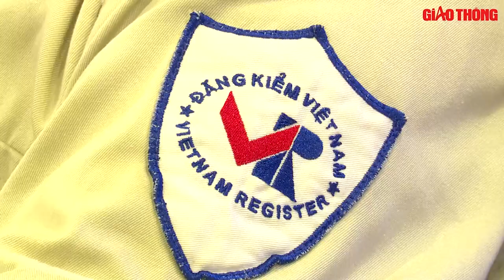Lan toả nghĩa cử cao đẹp trong ngày hội hiến máu tại Cục Đăng kiểm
Sáng 26/3, Đoàn TN Cục Đăng kiểm VN, Đoàn TN Báo Giao thông phối hợp tổ chức Chương trình hiến máu nhân đạo “Giọt máu đào - Trao hy vọng”.

- Địa chỉ tòa soạn: Số 2, Nguyễn Công Hoan, Ba Đình, Hà Nội